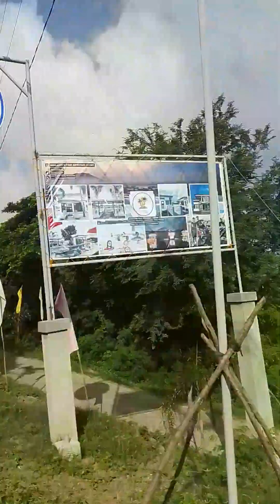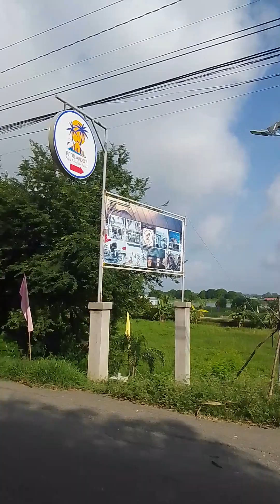10 August 2023